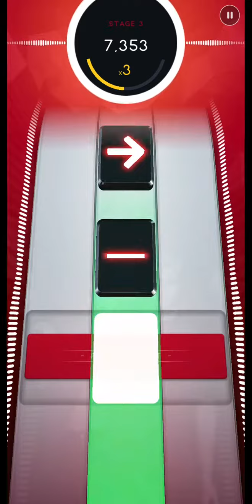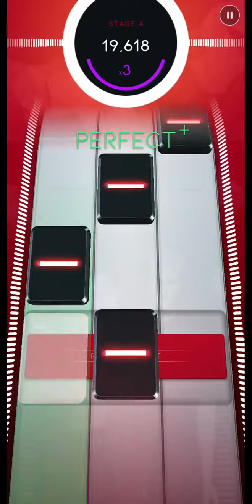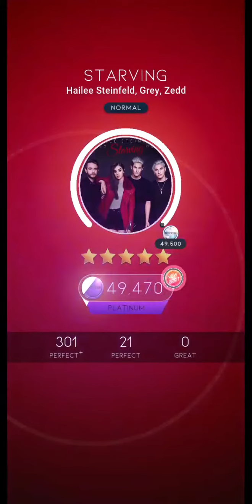Beatstar | Hailee Steinfeld, Grey, Zedd - Starving | Normal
Song: Hailee Steinfeld, Grey, Zedd - Starving
Level: Normal
Player: Jazzman1